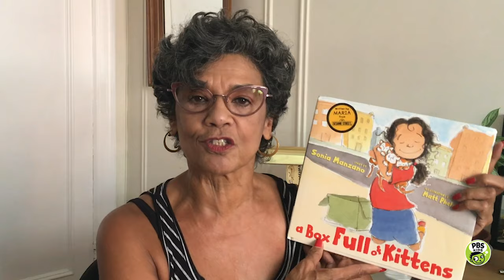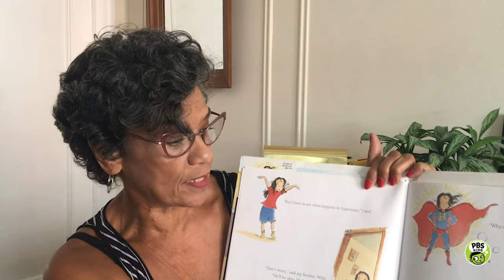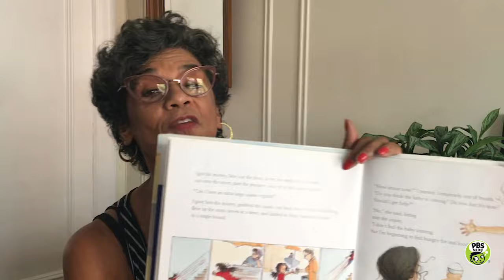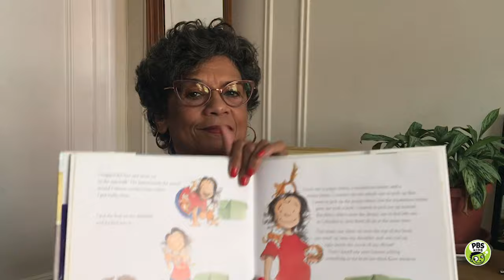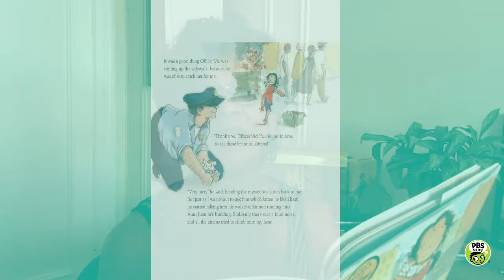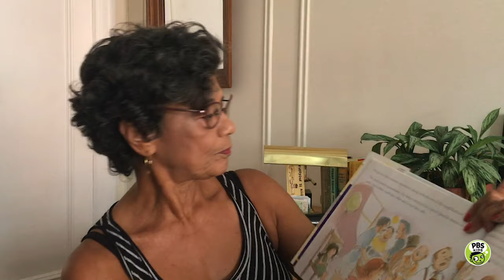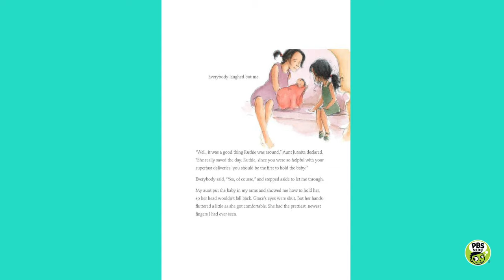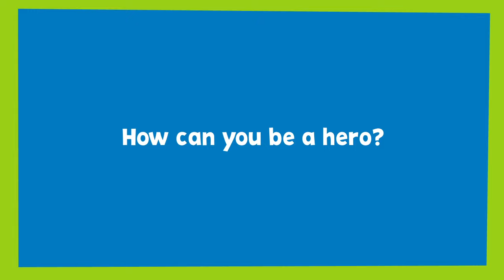READ ALONG with SONIA MANZANO | A Box Full of Kittens | PBS KIDS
Join actor and author Sonia Manzano in a very special read along to her book, "A Box Full of Kittens" written by Manzano and illustrated by Matt Phelan!